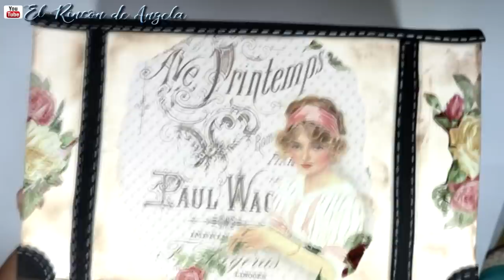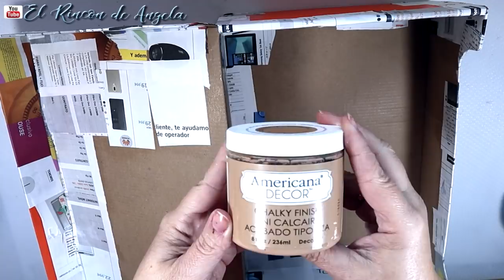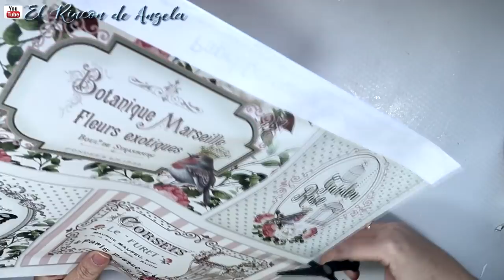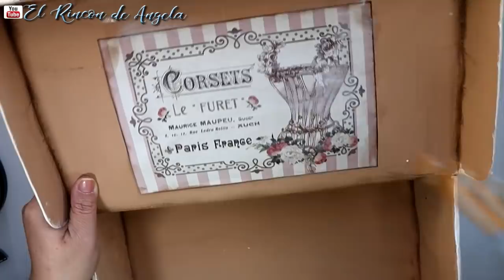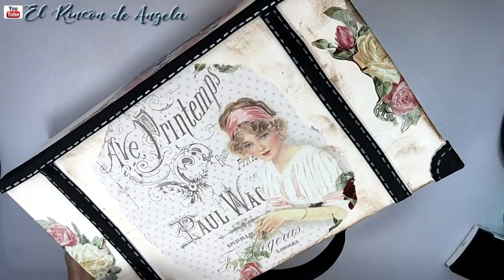Maleta hecha con caja de zapatos reciclada y decoupage-Diy manualidades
C/LEON,3(POLIGONO IND.
CABO CALLEJA
FUENLABRADA (MADRID), ES 28947
→MI TIENDA ETSY  para comprar mis trabajos.